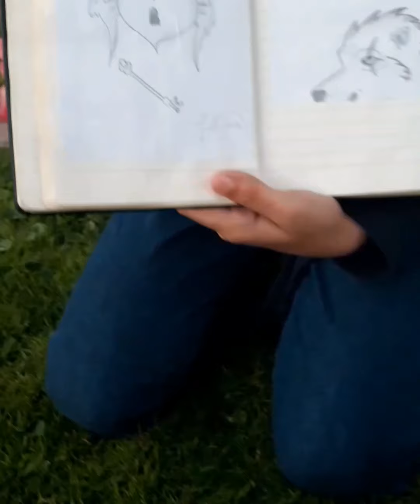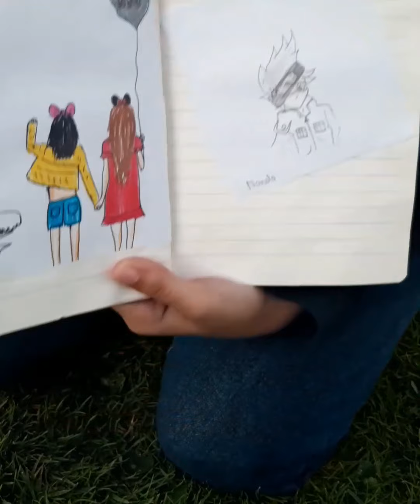GOING THROUGH MY SIS DRAWING'S